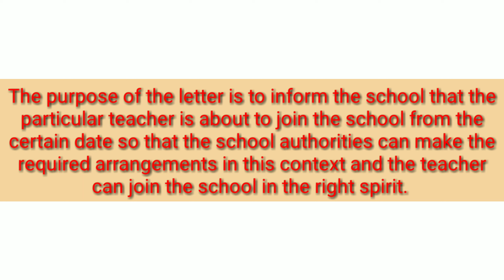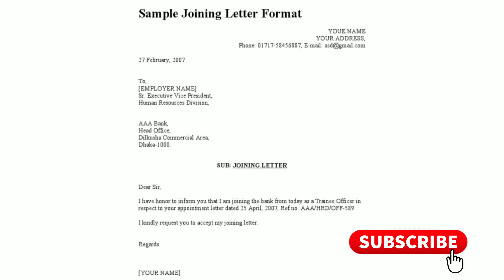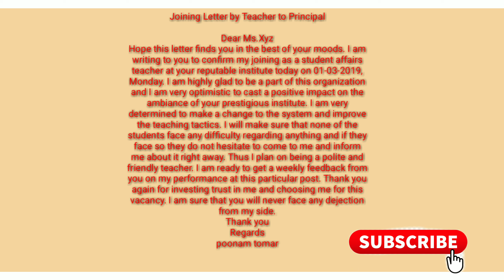Joining latter by Teacher to principal || Teacher appointment letters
These videos Might be very helpful for your teaching learning process👇👇

How to prepare for demo class||Demo lacture for any subject||डेमो क्लास के लिए कैसे तैयारी करें||

बच्चों की पेंसिल ग्रिप इंप्रूव करने का आसान तरीका || How to improve the pencil grip ||

How to teach kids to write||बच्चों को लिखना कैसे सिखाएं|| teaching handwriting,

छोटे बच्चों को कैसे पढ़ाएं || छोटे बच्चों को पढ़ाने का तरीका ||

ISS video Ko ik Baar aap jarur dekhe,
ye complete video hai for demo class
but isme mane sst k baare Mai bataya h

How to fill bio data || how to fill bio data || how to prepare for interview kvs

5 Things should not do during Exam || Exam tips || How to prepare for exam ||Best tips for best res
You can also go through these videos .
Might be very helpful for your teaching learning process

शिक्षक और विद्यार्थियों के लिए महत्वपूर्ण बातें ||विद्यार्थी भी रखें इन बातों का ध्यान

This channel is all about
1-teaching tips for new teachers
2-how can I become a good teacher
3-what is the best way to teach students
5-how would you handle a difficult child in the classroom
6-what are the principles of teaching
7-what is the best way to teach student
8-what is a good teaching practice
9-what are the different teaching methods
10-for teaching technique means
11-demo classes of different subjects
12-teaching of importance of all the subjects
13-teacher banne ke tarike
14-teacher banne ke liye kya zaroori hai
15-government teacher banne ki yogyata
My Gmail is👇
GEARS/devices/& equipments WHICH I AM USING :-
1-My DSLR camera
3-Studio light
7-My smartphone
8-My studio green screen
9-Studio wall paper